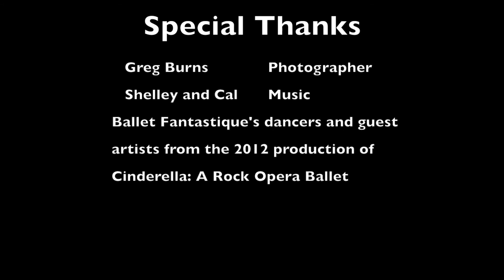Cinderella Slideshow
Take a look at our 2012 premiere production of Cinderella: A Rock Opera Ballet as we get ready to perform it again at the Hult Center on May 8-10.